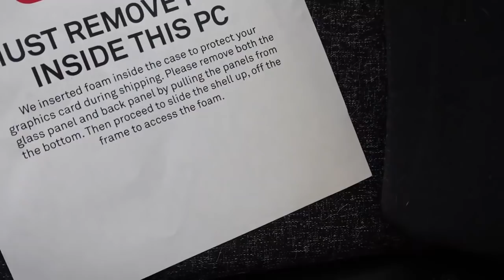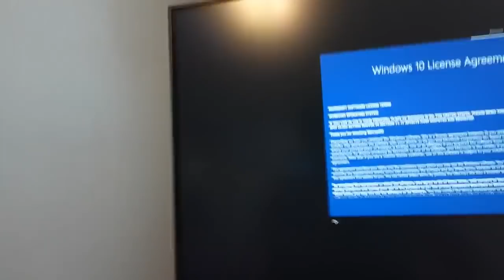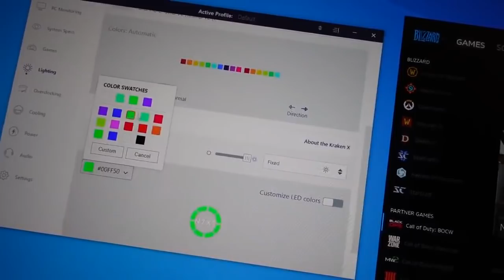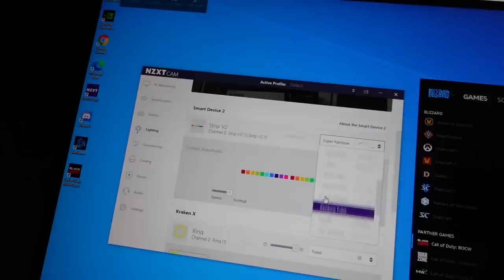Our New Gaming PC NZXT H510 Unboxing and Review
Check out this new gaming PC NZXT H510 unboxing and review

Our Best Gaming Setup recommendations;

Devices:

🪄 Headphone Stand
🎮 Xbox Core Controller
🎮 Playstation 5 Dual Sense Controller

Start Streaming and share your best moments:

🎥 Video Capture/ Recorder
🎬 Elgato Stream Deck
🎼 Music pad maker
🔇 Sound Proofing

Light up your gaming room:

🔳 Lights Panel
🚨 The led strip light:s
🌈 RGB & Led lights
🚦 Desk led light

Play with the best comfort from home:

🚠 Cable / Wired hiding
📡 Smart Wifi Router
👓 Blue light blocking Glasses

🎁  📩   Get video games online gift cards [Online Digital Code] 📩  🎁

$100 PlayStation Store Gift Card

$10 Xbox Gift Card

$10 Nintendo Gift Card

$10 Roblox Gift Card

$10 Apex Legend

$25 Valorant

$25 Minecraft Gift Card

🆕  Get the latest update and news about gaming directly into your inbox
🆙  Stay up to date with all the latest news in gaming and the best gaming setups ideas

▷ ABOUT GAMEZBYTE​:

Gamezbyte is the best place for gamers to shop gaming gears, desktops, monitors, keyboards, mice, mousepads, accessories, and top reviews for every product.

We have developed a product range that will grow with you as you progress through the ranks. From basic, affordable items for everybody who wants to start playing their first games, up to specifically designed pro gear that will allow you to compete with the best of the best in esports and gaming​.

📥. Send us your gaming set up via Instagram: @Gamezbyte